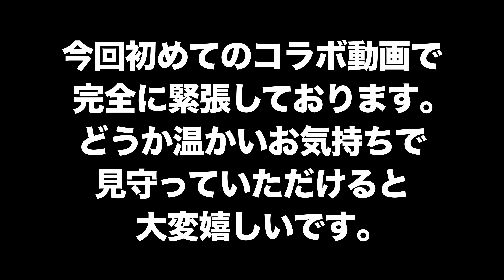もっさんが富山に来たので秘蔵の激レアスコッチウイスキー開封してみた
今回は大阪のウイスキーチャンネル「もっさんハイボール倶楽部」のもっさんが富山に来てくれましたので秘蔵のスコッチウイスキー「スプリングバンク」を一緒に開封して飲み比べしてみました😊🙌
初のコラボ動画ということで緊張しながらも楽しく動画を撮らせていただきもっさんには感謝しかありません🙏
次回のYouTubeライブ配信のプレゼント企画にもぜひご期待ください👍

もっさんハイボール倶楽部さんのチャンネルはこちらから👇

もっさんのお店にもぜひ足を運んでください😊

毎週土曜日２１時からは「YouTubeライブ配信」🥃✨

　このチャンネルではもっとウイスキーを深く知りたい人へ、ウイスキーの楽しみ方やウイスキーの面白さをわかりやすく解説しています。

「ウイスキーを始めてみたいけどよくわからない」
「なんかウイスキーって難しそう」

そんな「これからウイスキーを始めたい人」がチェックしておきたくなるような動画を中心に投稿していきますので、ぜひチャンネル登録をお願いします。

『あかつきのプロフィール』

４年前にウイスキーを飲み始め、その魅力にすっかりハマってしまった富山県に住む３８歳。
インスタグラムやウイスキーブログを通じて、たくさんの人に出会い「ウイスキーの魅力」をさらに多くの人に発信するためYouTubeチャンネルを開設。

※２０歳未満の飲酒は法律により禁止されています。